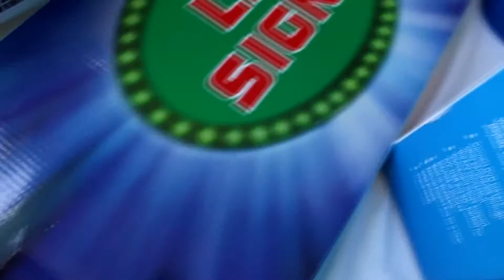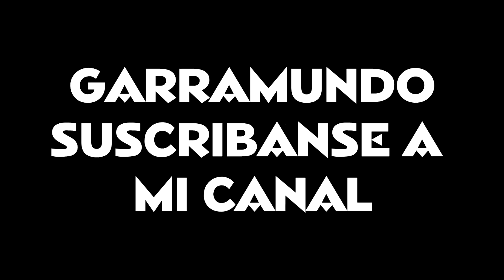LO QUE VENDO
BUENO AQUI LES DEJO ESTE BLOG...O NO ES BLOG...BUENO YA SABEN . BYEEE Y SI NESESITAN ALGO ..NOMAS ME DICEN BYEEE